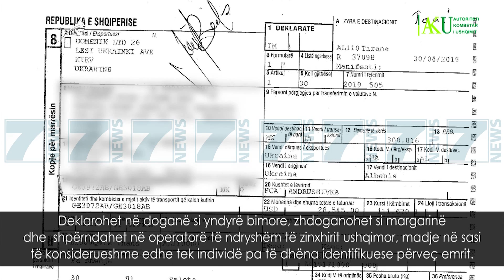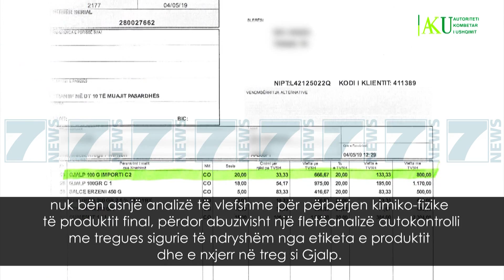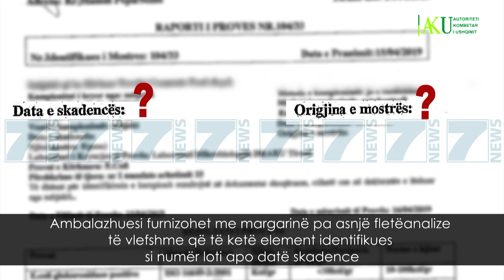MASHTRIM ME MARGARINEN QE VINTE NGA UKRAINA, SHITEJ PER GJALP - News, Lajme - Kanali 7